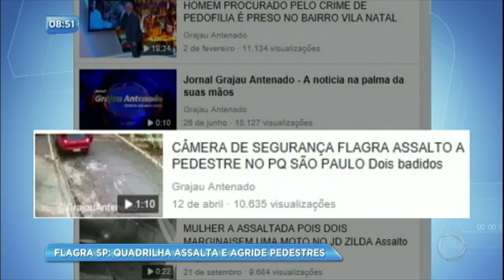Reportagem do Dia: polícia prende quadrilha que assaltava pedestres no Grajaú (SP)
Com o auxílio de câmeras de segurança, a polícia conseguiu identificar e prender quadrilha que assaltava e agredia pedestres no Grajaú, na zona sul de São Paulo.